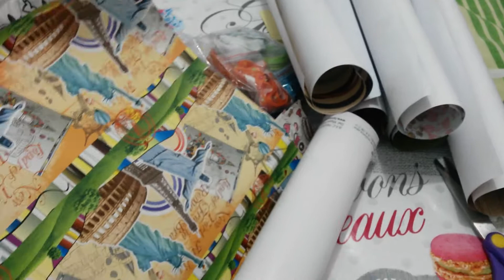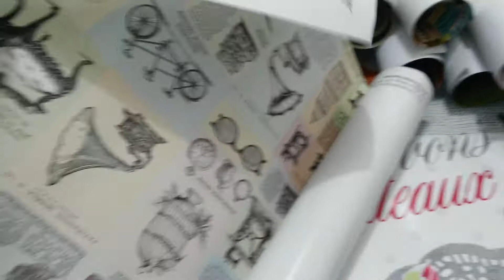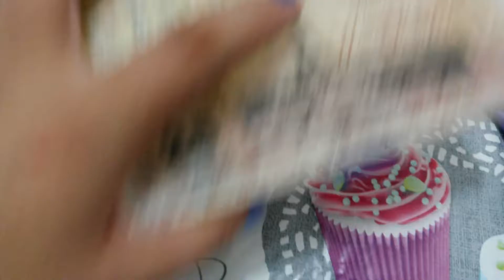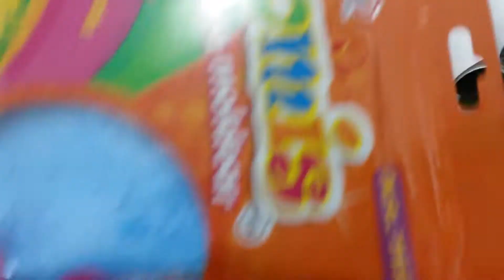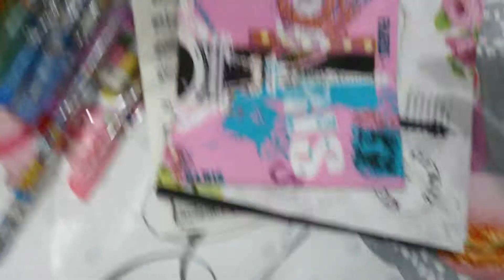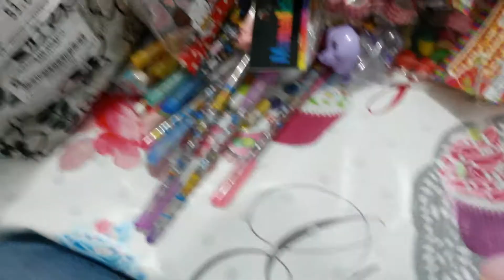INTERCAMBIO | RECIBIDO | Alleinad Sanchez